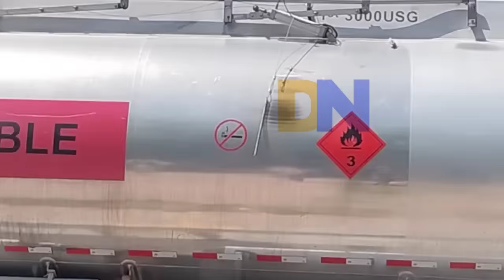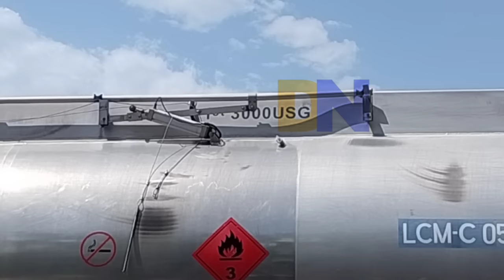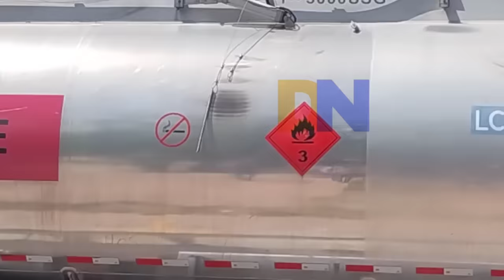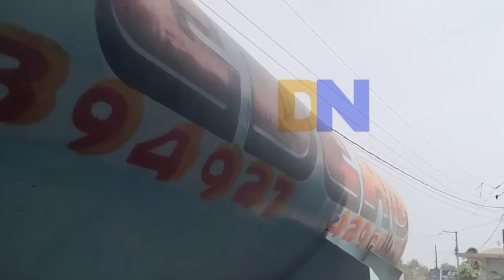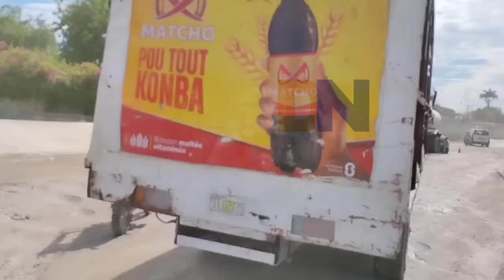20 Juillet Sòlda Kenya yo vle 3 Elikoptè sou Tèt izo Bandi Tonbe Bwa kale fèt Operasyon lanse